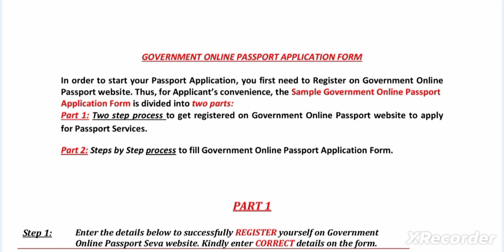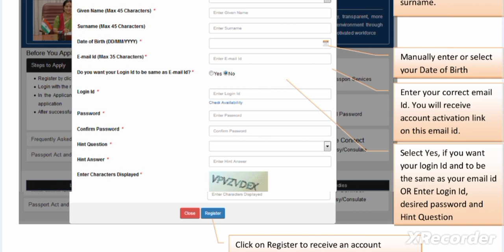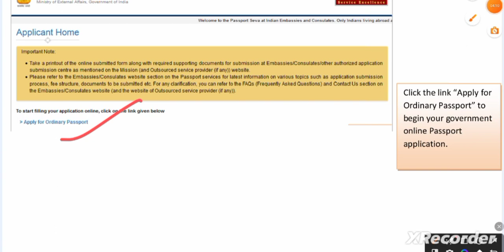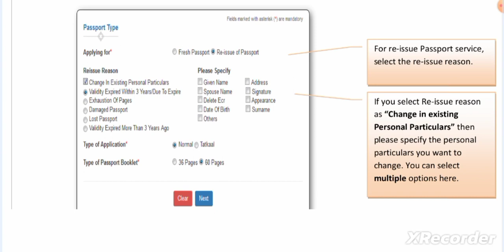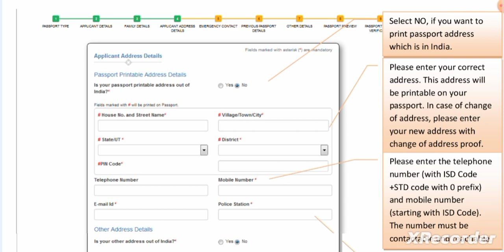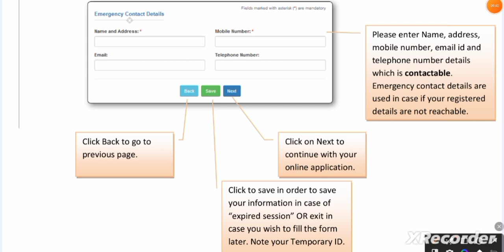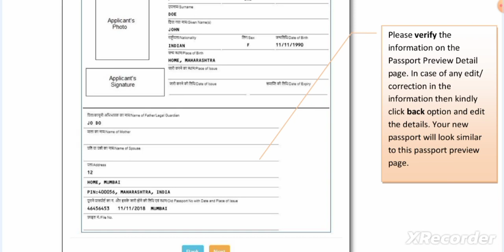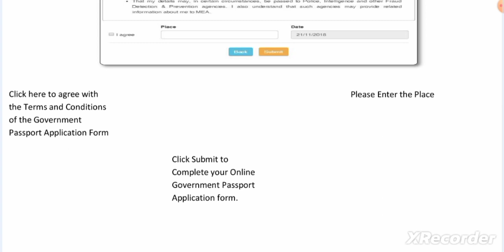How to apply passport online 2023#fresh/newpassport2023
Passport kaise banaye, how to apply for passport online 2023, iska complete process is video me dekhe. Passport ke liye documents, passport fees payment, passport appointment book aur passport milne tak ka pura process step by step in Hindi

Passport is a very important document, India ke bahar dusri country me jane ke liye passport mandatory hai. Passport ko ID Proof, Address Proof aur DOB proof ke liye bhi use kar sakte hai. Passport minor aur major dono banwa sakte hai. Passport apply karne ki fees 1500 rupees hai, iske alawa koi or charge nahi ha

Passport kaise apply kare, passport form kaise bhare, passport fees kaise pay kare, passport appointment kaise book kare, passport office kaise jaye, passport kaise milega ye sab is video me step by step bataya gya hai

Passport apply online 2023 | Mobile se passport kaise apply kare | Passport kaise banaye | Guide